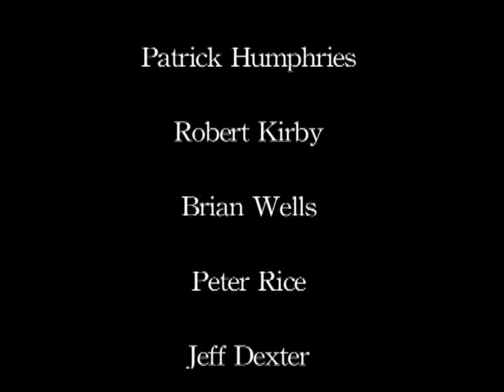A Celebration of Nick Drake’s Music - Nick Drake London Tribute (2009)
A Celebration of Nick Drake’s Music

Featuring some amazing musicians and special guests - which also includes one of Robert Kirby’s final public appearances as he sadly passed not long after.

This concert is a tribute to Robert Kirby as well as Nick Drake.

* With over 2 hours of footage including guest presenters and a special guitar that Nick played which also features on one of his album covers.